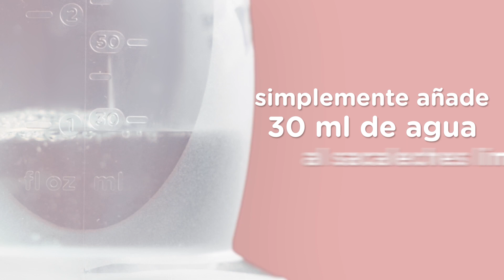Características del Extractor de leche de Silicona de Tommee Tippee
Sacaleches de silicona que permite extraer leche, recoger la leche del otro seno mientras amamantas al bebé o proporcionar alivio cuando el pecho está lleno.